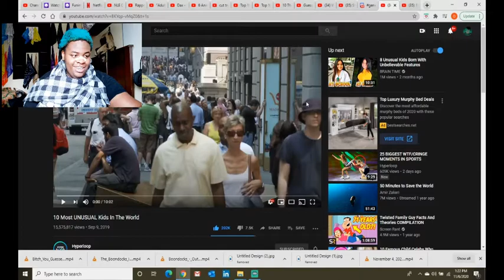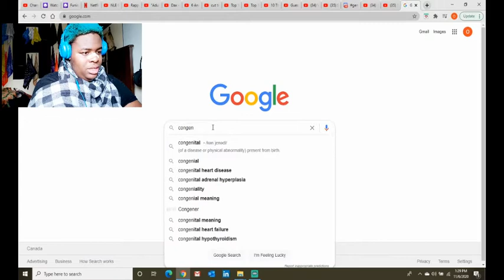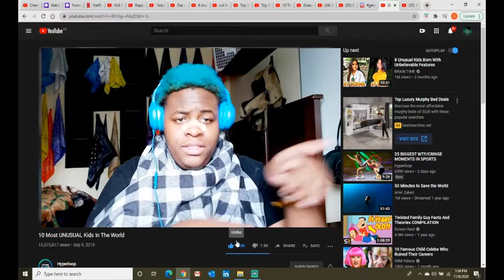Audi reacts to 10 Most UNUSUAL Kids In The World